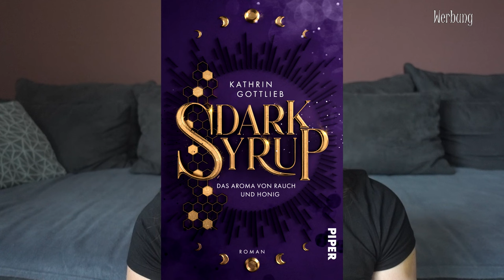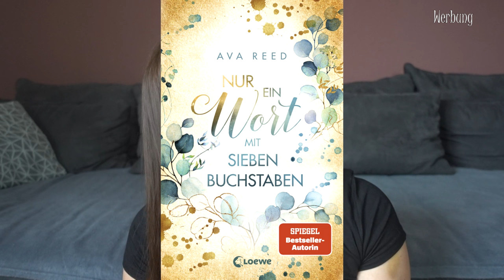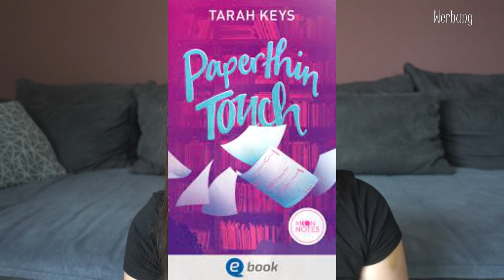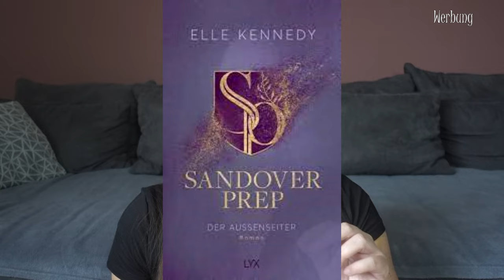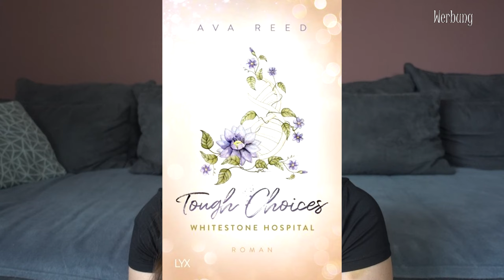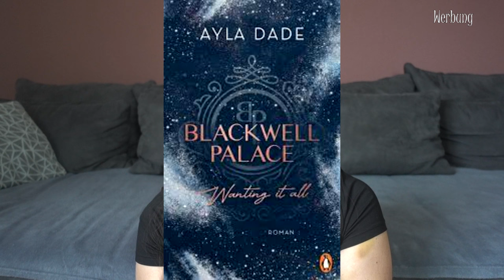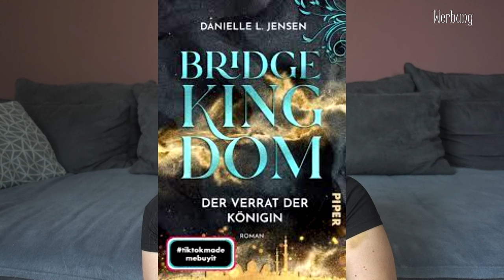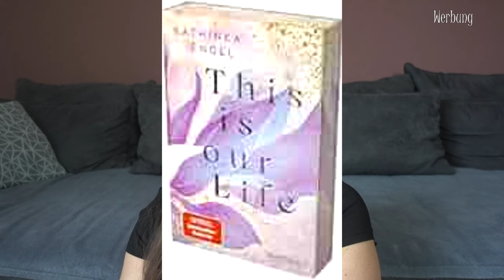NEUERSCHEINUNGEN | November 2023| Canis Minor Art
im heutigen Video gibt's die Neuerscheinungen aus dem Monat November.

𝙒𝙚𝙧𝙗𝙪𝙣𝙜 | 𝙆𝙤𝙤𝙥𝙚𝙧𝙖𝙩𝙞𝙤𝙣

♥ Queen of Myth and Monsters
Thalia*:

Amazon Wunschliste